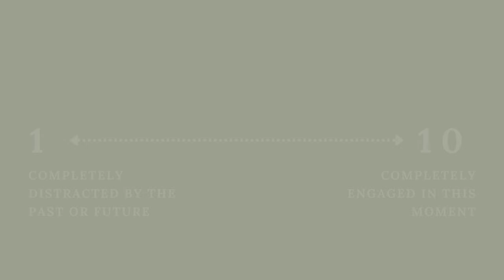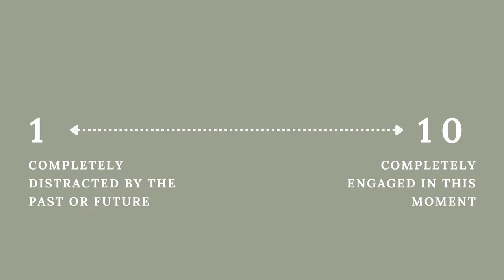54321 Grounding Technique for New Parents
In this video, I'm sharing one of the first mindfulness strategies I teach to my therapy clients: the 54321 grounding technique. It's simple, takes as little as 60 seconds, and can be used anywhere at any time — whether you're transitioning into or out of a demanding work day, cuddling up with your kiddo, or finally getting a chance to connect with your partner. If you have a hard time getting out of your head and into the present moment, the 54321 grounding technique can help.

Becoming a parent is INTENSE.  Whether this feels like the coolest thing you’ve ever done or the hardest thing you’ve ever done (or a combo of both), this transition is BIG and important and deserving of support.

I’m Kayti McDaniel — a California-based therapist for new parents.  On this channel, I’m creating mental health videos for pregnancy and the postpartum year.  We’re talking therapy, practical self-care strategies, and how to design a life that reflects what matters most to YOU.

Ready to get started?

While I am a licensed therapist, your viewing and/or engaging with these videos in any way does not mean that I am YOUR therapist.

If you are experiencing a mental health emergency, please contact your local emergency number or go to your nearest emergency department.